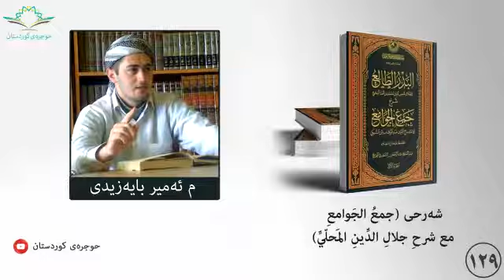جمع الجوامع ١٢٩ العام لفظ يستغرق